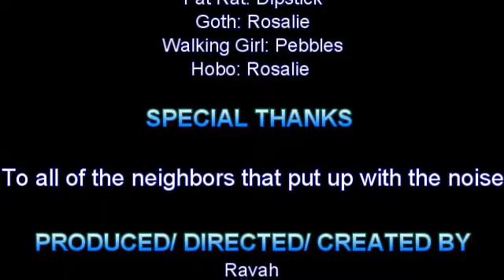Spoof commercial perfume, grade 7 school project comercial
Ravah and friends make fake commercial for school project. Enchanted Garden Perfume